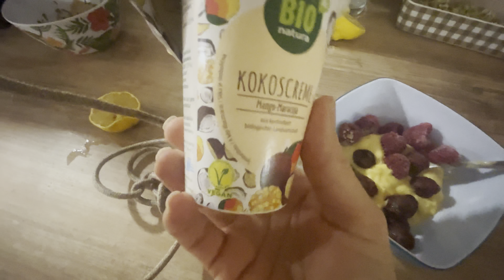Tägliches Food Diary Nr 18 | Heißhunger 🤣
Hallo, schön das du da bist. Ich bin die Michaela und mit meiner Familie (🙋‍♂️ 🙋‍♀️ 👦 👧 🐶) reise ich seit einem Jahr im Wohnwagen durch Europa und Asien. In Ungarn haben wir ein Ferienhaus welches wir 2018 kauften und dort verbringen wir gerne unsere Zeit wenn wir mal eine Auszeit vom Caravanlife brauchen. Wenn du magst, kannst du uns auf unserer Reise begleiten und unsere täglichen Vlogs schauen.

V30

diemichaela

Überweise Geld zum echten Wechselkurs und ohne versteckte Gebühren.

Zahle im Ausland – ganz ohne versteckte Gebühren.

Empfange Einzahlungen in 10 Währungen – ganz so, als hättest du ein Konto vor Ort.

Halte bis zu 49 Währungen in deinem Konto und tausche zwischen ihnen um.

Nein

Calvino 2010
Livia 2021

Was macht ihr beruflich:
wir arbeiten online, haben zb 2 Kochbücher veröffentlicht . Wenn Du Interesse hast online zu arbeiten, aber nicht so recht weißt wie und wo du starten kannst, schaue dir gerne mein Kostenloses Video dazu an mit einigen Tipps

Bernd 1981
Michaela 1982

Seit 2014